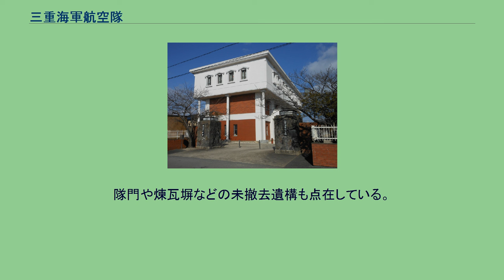三重海軍航空隊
三重海軍航空隊の門柱（津市香良洲歴史資料館） 三重海軍航空隊（みえかいぐんこうくうたい）は、日本海軍の部隊・教育機関の一つ。
太平洋戦争の開戦に伴い、海軍航空兵力の増強を図るため、搭乗・整備に至る前の予科練の練成を行うべく発足した。
太平洋戦争の開戦と同時に、海軍航空隊は各地で戦果を挙げ、時勢は一挙に航空主兵に傾いてきた。
戦線の拡大とともに、航空隊要員の大増強が要求され、練成航空隊の増強も不可欠となった。
入門者が実機に触れるまでの基礎学習を行う予科練も大増強が要求され、予科練教育を一手に引き受けていた土浦海軍航空隊だけでは任務遂行は不可能であった。
そこで、三重県一志郡香良洲町の雲出川河口デルタを埋め立てて造成した香良洲飛行場敷地に第二の予科練航空隊として三重空が開かれた。
当初は予科練4コースのうち、伝統ある乙種飛行生を主体に受け入れる予定であった。
しかし、開隊直前にミッドウェー海戦で惨敗を喫したこともあり、促成訓練を受ける甲種飛行生の受け入れを並行して行うことになり、土浦空で問題視されていた甲乙飛行生の敵対を解消する甲乙分離策は早くも頓挫した。
昭和20年以降になると、他の航空隊に転籍や転出によって、事実上機能はなくなった。
昭和20年の名古屋大空襲の際は、南方からB29が襲来してきたが、三重飛行場を素通りして、北部の名古屋へ向かって行く始末であった。
　　　　　　　　甲飛第10期・乙飛第17期（16年12月1日岩国海軍航空隊入隊）・乙飛第18期（17年5月1日土浦空入隊）転入 　　　　　　　　　特乙第5期入隊（19年12月卒業） 　　　　　　　　　奈良分遣隊発足 三重空が所在した香良洲飛行場は旧香良洲町の2/3を占める巨大な埋立地であったため、飛行場施設は完全に撤去したうえで民間に開放され、旧香良洲町・現津市の土地整備計画に基づいて活用されている。
三重空の痕跡としては、津市香良洲歴史資料館（旧若桜福祉会館）の展示物が著名である。
隊門や煉瓦塀などの未撤去遺構も点在している。
教育訓練部隊のため、航空機の配属はない。